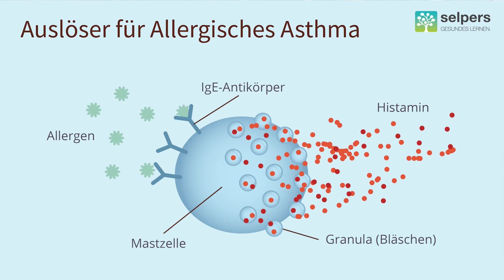IgE-Antikörper und Histamin - ihre Rolle bei Allergischem Asthma (Expertin erklärt)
Der Antikörper des Typs IgE und Histamin spielen eine Rolle bei allergischen Reaktionen - wie auch beim Allergischem Asthma. Bei der allergischen Reaktion des Körpers wirken verschiedene Zellen und Botenstoffe des Immunsystems auf die Atemwege. Die Botenstoffe führen letztendlich zu den Asthmasymptomen.

OÄ Dr.in Kathrin Hörmannstorfer-Fessl, Fachärztin für Pulmologie und Allgemeinmedizin, beantwortet im Video "IgE-Antikörper und Histamin - ihre Rolle bei Allergischem Asthma (Expertin erklärt)" folgende Fragen:
00:00 ► Was passiert bei einem allergischen Asthma-Anfall in den Atemwegen?
00:47 ► Was ist der IgE-Antikörper und wie trägt er zur allergischen Reaktion bei?
01:20 ► Was ist Histamin und welche Folgen hat die Freisetzung von Histamin für mich?